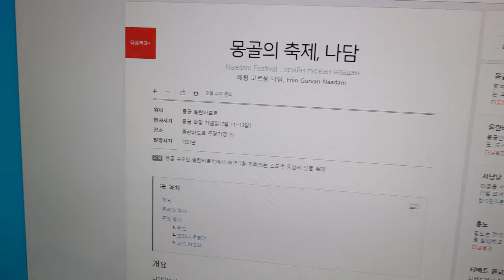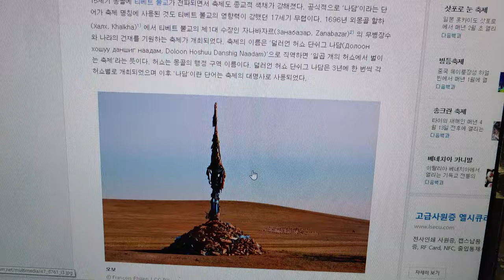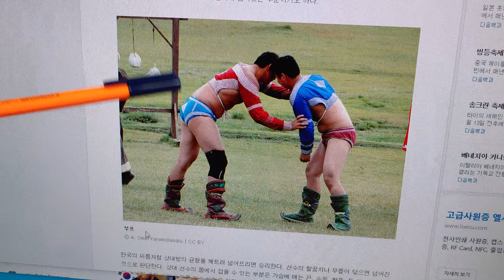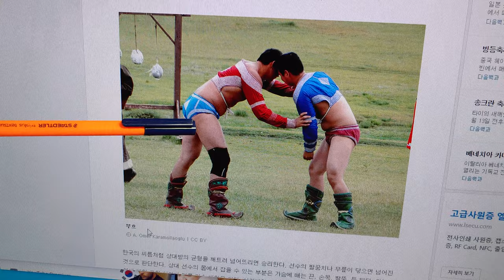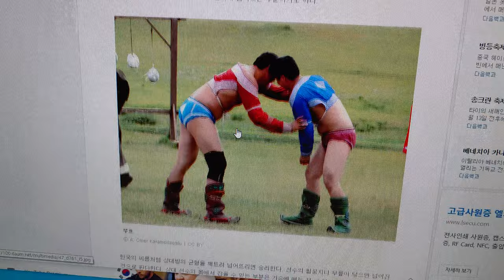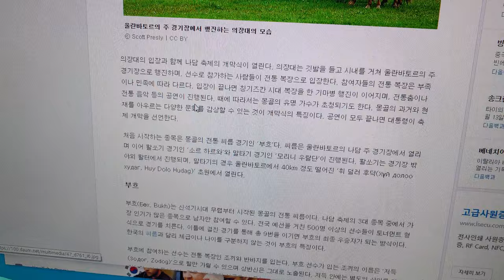104.MONGOL Naadam Festival 몽골 나담 축제 :부흐, 모리니 우랄단, 쏘르 하르와.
몽골 나담 축제
1. 부흐                (몽골 씨름)  :   붙어  ( 우리 한번 붙어 볼까? =  싸워볼래?)
2. 모리니 우랄단 (말타기)     :   말을 올라탄,  말을 몰던
3. 소르 하르와     (활쏘기)     :   쏘르 활을 ( 쏘다 활을 ㅡ 활을 쏘다)

*한국의 씨름 경기 방식을 바꿔야 합니다.*

전쟁에서 용맹한 병사를 훈련시키던 씨름이 어찌하여 무릎을 꿇리고 비굴하게 시작합니까.

씨름 세계화 한다고 스페인, 몽골에서 훈련하더니 도대체 뭘 보고 배웠단 말입니까.
심증은 가지만 물증이 없어서 단정짓기 조심스럽습니다만
일제 시대에 만들어진 경기방식임에 틀림없습니다.

전 세계 스포츠 종목에서 비굴하게 무릎 꿇고 시작하는 종목은 없습니다.
레슬링에서 반칙하면 '빠때루' 자세를 취하는 불이익을 줍니다.

씨름 천하장사 대회를 설날과 추석에 대략 2번 정도 방송합니다.
100년 동안 우리 국민은  씨름을 보며 비굴해지고 굴복하고 순종적인 국민으로 길러지는 세뇌(洗腦)를 당한 것입니다.

성공과 돈을 벌려면 무릎부터 꿇고 시작해야 한다는 잘못된 신호를 우리 국민은 무의식중에 받아온 것이지요.

젊고 혈기왕성한 선수들이 무슨 죄를 지었다고 무릎을 꿇리고 씨름을  부끄럽게 여기도록 방치하는 것입니까.
세계 전쟁사에 무릎 꿇고 싸움하는 경우가 있나요?
코메디도 이런 코메디 없습니다.
禮로 시작해서 禮로 끝나는 것이 스포츠라고요?
우리 역사에 禮 타령은 조선시대만으로도 충분합니다.

선수 개인의 행복을 위해서라도 국민의 정신 무장을 위해서라도
씨름협회는 지금의 억압적이고 비굴한 경기방식을 몽골 씨름처럼 정상화하길 바랍니다.

지금이야말로  온 국민이 不屈불굴의 정신으로 무장해야 큰 일을 이룰수 있습니다.